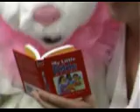EASTER BUNNY VS PASTOR AL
Is easter a holiday or a holy day?  Check this out an see!